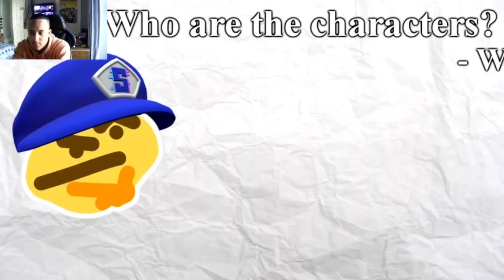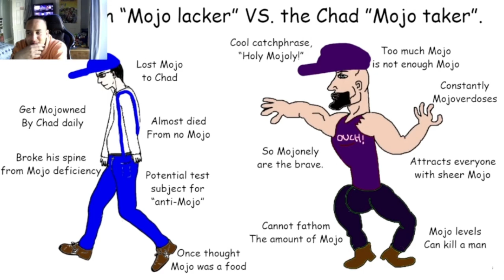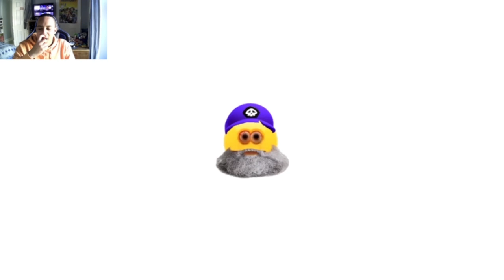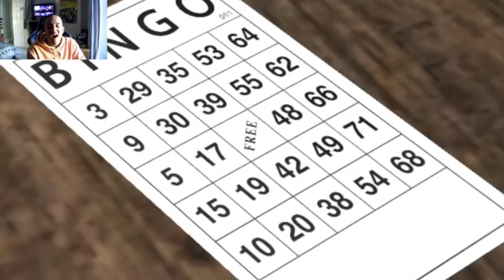Thinking Of A Episode Smg4 And Smg3 Come Up With An Episode [Reaction]